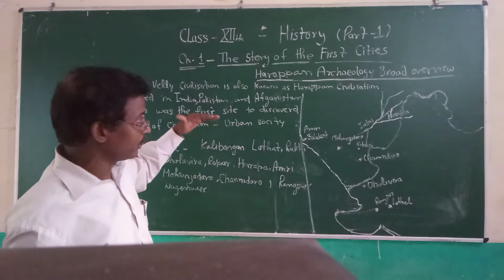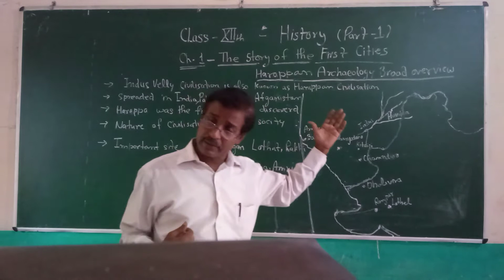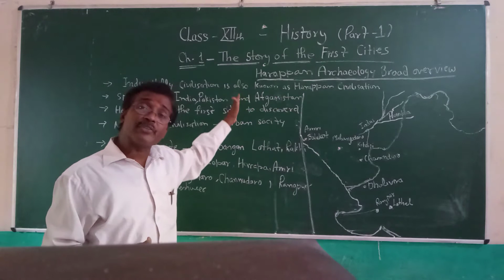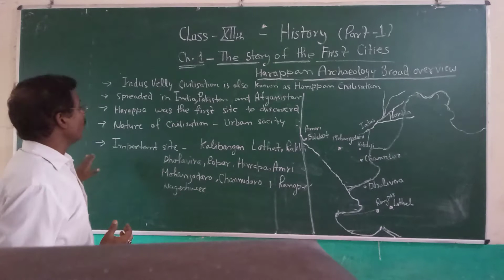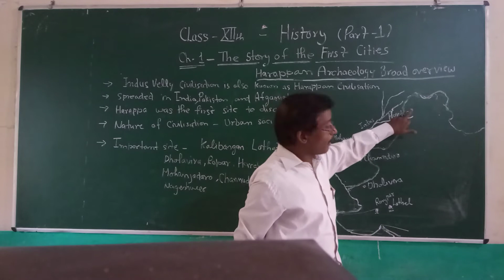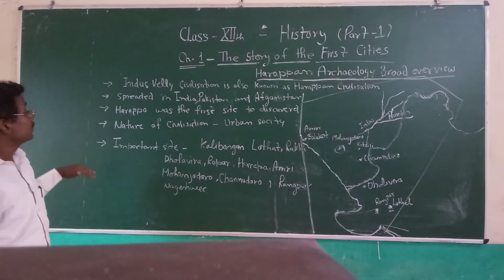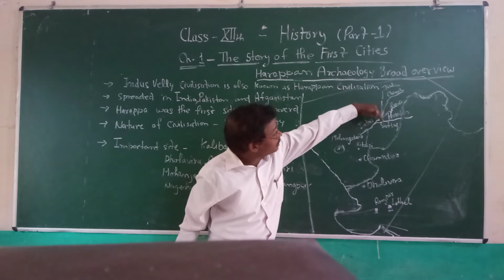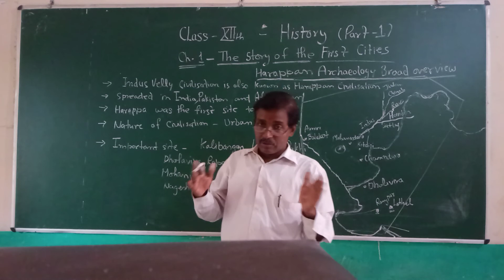Class 12,History Story of First Cities Lec 1 by Neeraj Sir